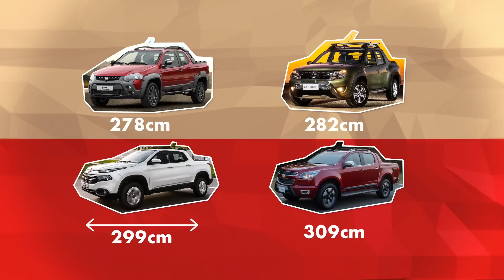LANÇAMENTO: FIAT TORO - ESPECIAL #52 | ACELERADOS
Salve, Acelerados! Dessa vez Cassio Cortes foi escalado para ir conhecer o novo lançamento da Fiat, a Toro, sua nova picape média, de uma nova categoria: Sport utility pick-up, os SUPs.

Quer ver como ela anda? Confere aí!